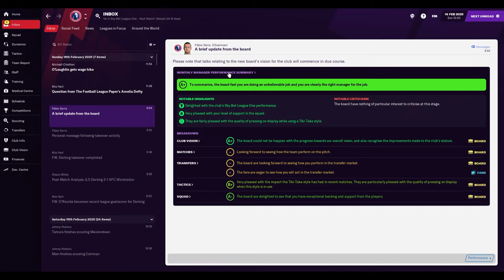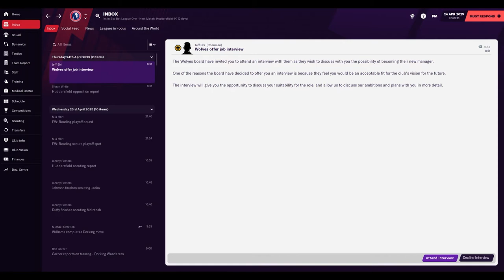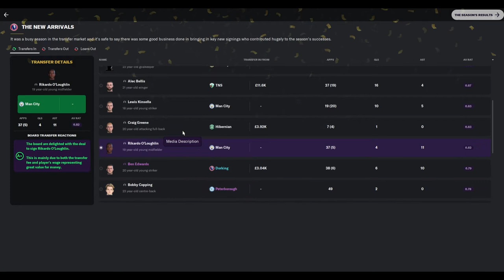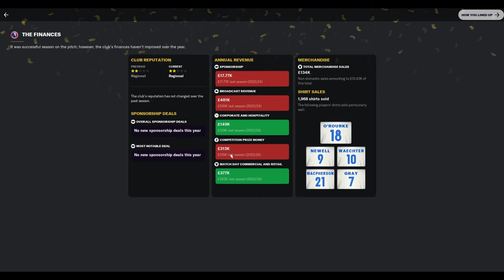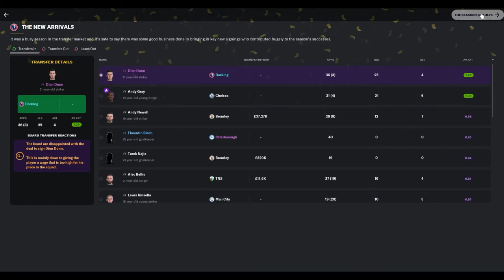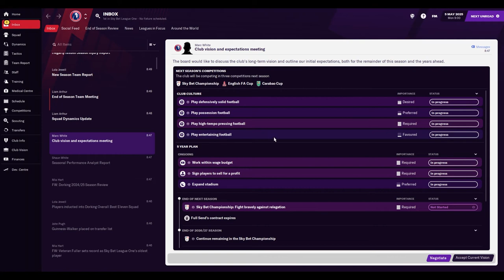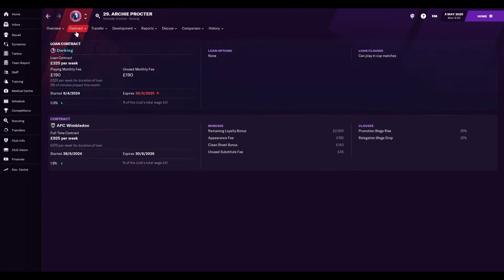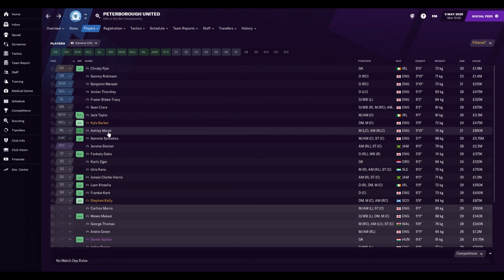FM21 #24 Dorking Wanderers: CHAMPIONS!?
After a fantastic season, does this Dorking Wanderers side have what it takes to push on and claim the League One title? Find out in this episode where the title is on the line against Fleetwood!